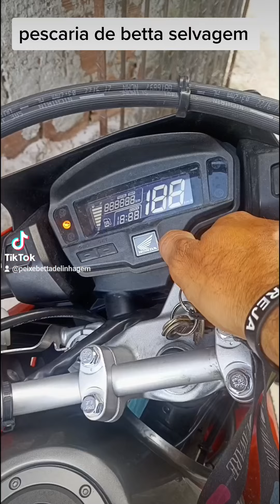pescaria de betta selvagem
bettas selvagem